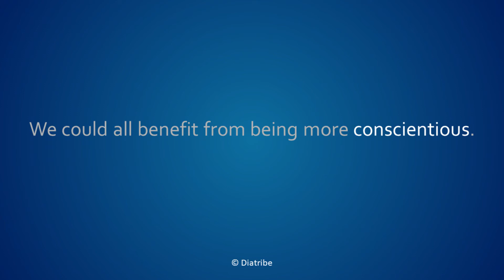How to pronounce conscientious in American English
Conscientious pronounced in simple American English.